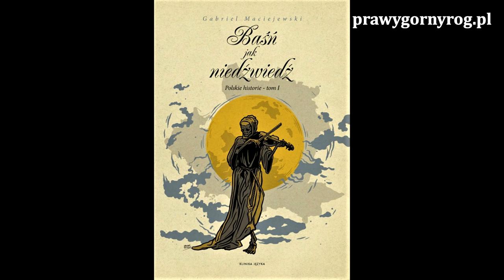Obłąkany książę – Baśń Jak Niedźwiedź. Polskie historie. Tom I - czyta Grzegorz Braun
Gabriel Maciejewski – Baśń Jak Niedźwiedź, Polskie historie - Tom I  - Obłąkany książę – czyta Grzegorz Braun.
"Pierwszym, co smakuje się w tej książce jest perfekcyjna kompozycja składających się na nią 68. miniatur z życia polskiego od wieku XVII do dzisiaj. Najdzikszą, najbardziej sensacyjną historię można zepsuć, opowiadając ją bez ładu i składu, otwierając bez planu nowe wątki, przede wszystkim zaś zaczynając w nieodpowiednim miejscu. Maciejewski nigdy nie popełnia takich błędów. W układach jego struktur nie ma śladu fałszywego kroku – ich architektura jest nieomylna. Optymalna dyspozycja materiału – stopniowe odsłanianie sylwetek opisywanych postaci, gradacja napięcia – to sygnatura autorska tej narracji, jej idealnie naprężone nerwy i ścięgna. Wariantów kompozycyjnych jest tam wiele, lecz wyraźnie widać szczególne upodobanie autora do dynamicznych układów narastających, które – zwarte i esencjonalne – nie pozwalają nawet na moment rozproszenia uwagi. Modelowa historia Baśni startuje zwykle w jakimś kulminacyjnym dla jej losów miejscu, w którym – czy to będzie śmierć, zwycięstwo czy spektakularna chwila hańby – teoretycznie rozwiązywać się powinny wszystkie spajające ją watki i nici. Tyle że one właśnie się nie rozwiązują, odwrotnie – uruchamiają cały ten mechanizm sprężyn i kółek zębatych, dzięki którym opowieść może się poruszyć, wyleźć z gawry i zacząć toczyć – jak niedźwiedź. Z turbodoładowaniem!" - Fragment wstępu Agnieszki Czechowicz.